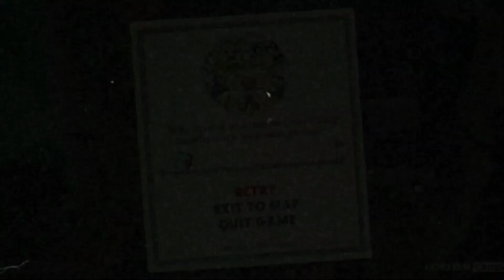Cuphead "Don't Deal with the Devil" - It's the Final Countdown!!!